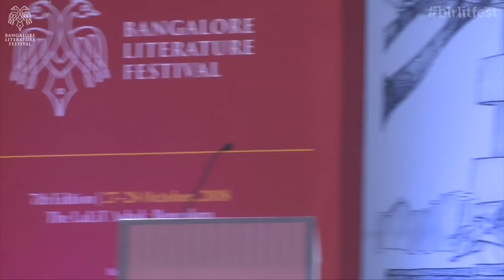Crossing to Hampi: A Dramatic Exploration of the Vijayanagara Catastrophe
Girish Karnad, Arundhati Nag, CN Ramachandran with Deepa Ganesh